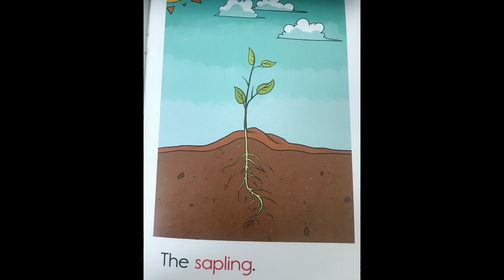The Plant - Reading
Preschool/kindergarten reading for kids.